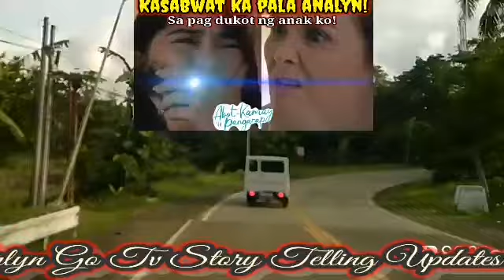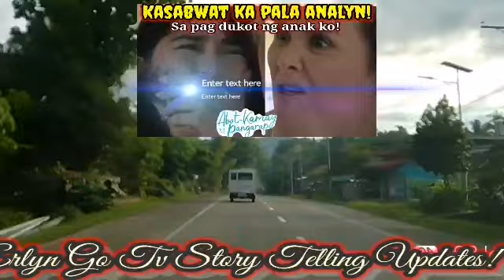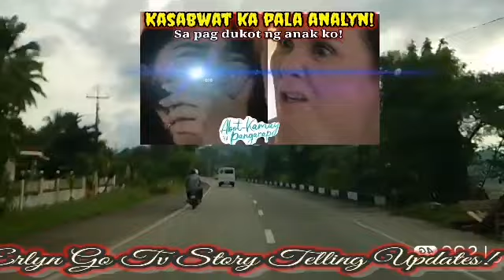"KASABWAT KA PALA! SA PAGDUKOT NG ANAK!Abot Kamay Na Pangarap AUGUST 12, 2024 StoryTelling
"KASABWAT KA PALA! SA PAGDUKOT NG ANAK KO! Abot Kamay Na PANGARAP AUGUST 12, 2024 StoryTelling